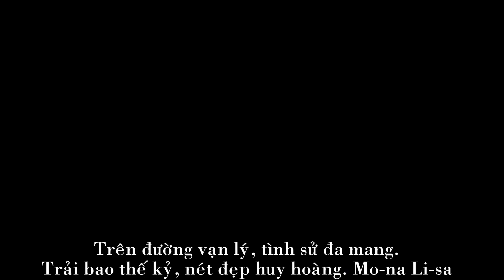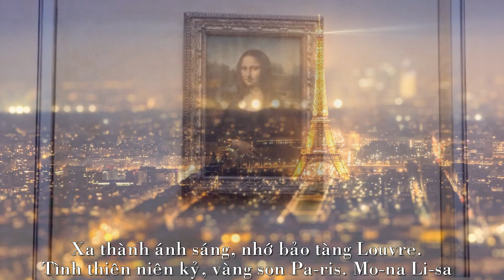Mona Lisa (Thơ: Đào Thanh Khiết, Nhạc: Nguyễn Tất Vịnh, Ca sĩ: Tố Hà)